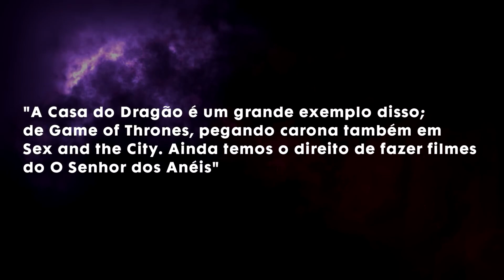É ASSIM QUE A DC VAI SUPERAR A MARVEL!